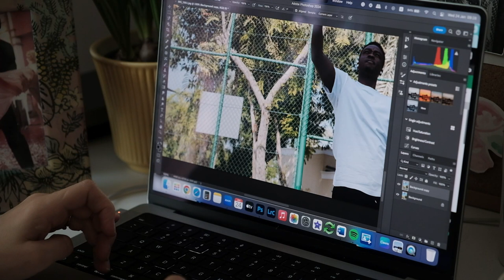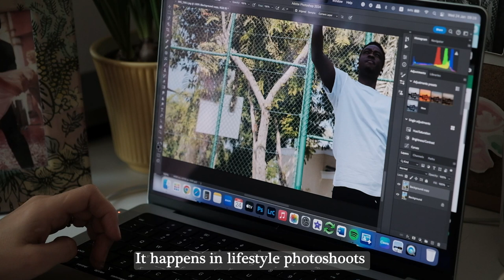# 5 One of a photographer's day: Strawberry Crumble & Behind the Lens Journey 🍓📷"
Let me invite you to see one of my mornings.

Before the work, there should be a healthy breakfast. This is what I have been practicing for a long time. But this year I wanted to try different healthy dishes and thanks to one online program I started to enjoy the process.

The workflow of any photographer is not only about taking photos. After any photoshoot, you return home and edit them. There is so much work behind any photo.

When I use my film camera I send them to carmencitalab in Spain and wait. After receiving photos I can also edit a little bit.

But I do take photos with my digital camera as well. I don't retouch much but there are some things that I can fix.

I will show you my film camera I use now quite often for my projects. Especially for @StocksyUnited . I am proud to be one of the artists there.

My filmcanon is my favorite camera now and I always take it on our family journeys.

Chapters:
0:00 - Intro
0:05 - My morning routine
0:24 - Strawberry Crumble recipe and process
3:38 - a baked delicious strawberry crumble
5:00 - Getting ready for the day
5:33 - Canon eos 30. A film camera
6:18 - Photos on a Film Camera
6:38 - Editing photos
7:14 - Keywording photos for Stocksy United

A course I really enjoyed last November about preparing healthy food